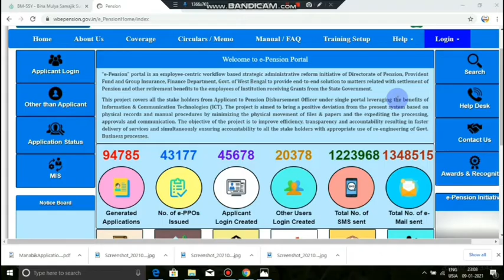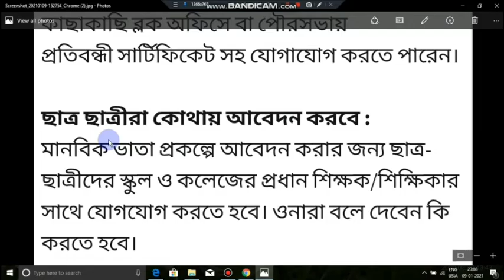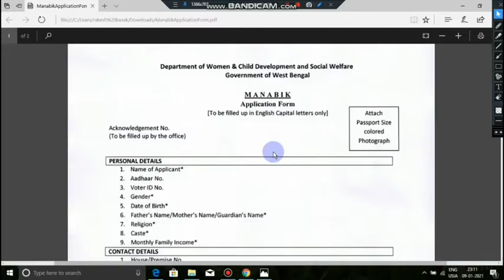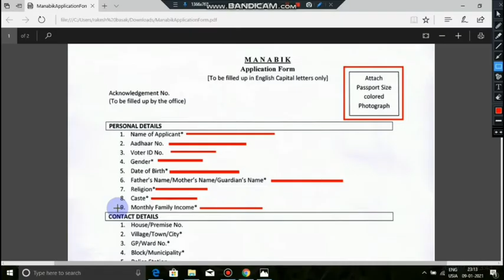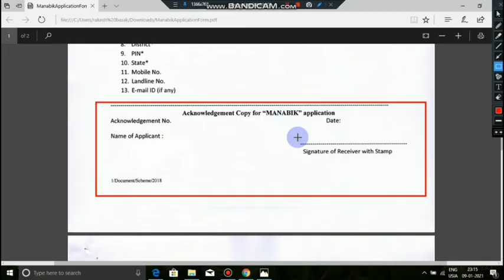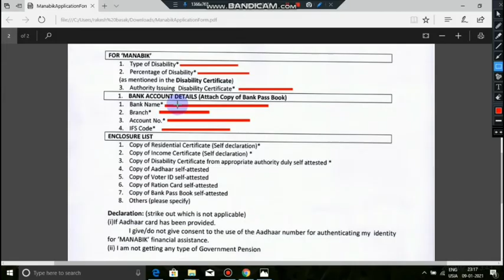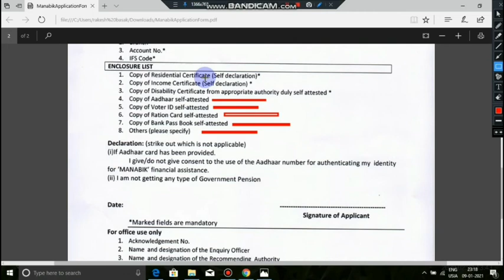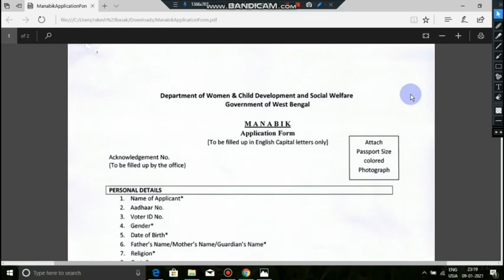WB Manabik Paralpa from fillup। wb disability form fillup 2021। Pratibandhi vata । Fast Online Info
manobik prakalpa
manabik prakalpa
how to apply for manabik prakalpa
 manobik yojana
how to apply for manobik prakolpo
download manobik prakalpa form
manobik vata
manobik prakalpa form
manobik prakalpa form pdf
manabik prakalpa west bengal
manabik prakalpa form download
how to apply manobik prakalpa
Manabik Scheme
 Manabik Scheme form download,
Manabik Scheme details
Manabik Scheme pdf
 Manabik Scheme in west bengal
paschim bonge protibondhi vata details